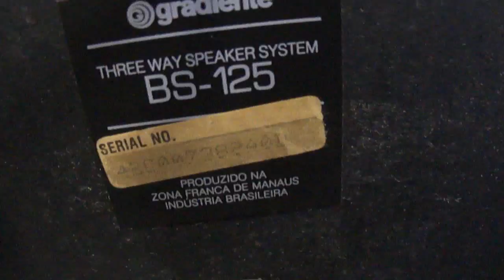O Rei do Som - Caixas de Som Gradiente BS-125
Caixas de Som Gradiente BS-125